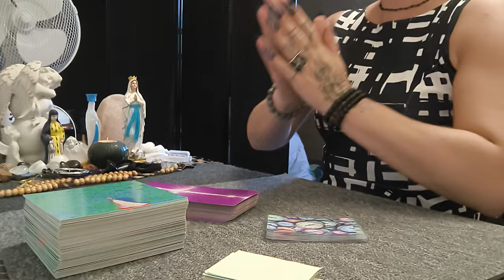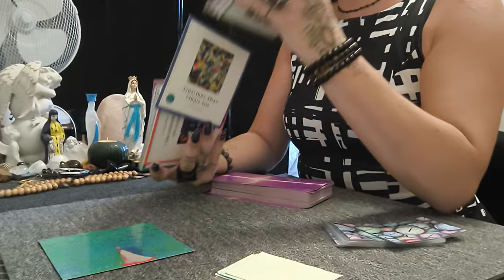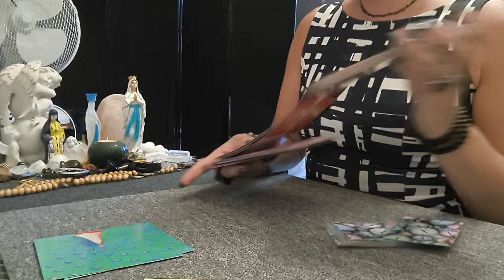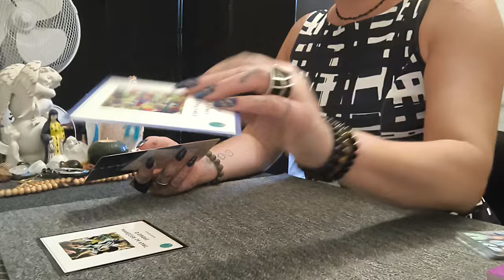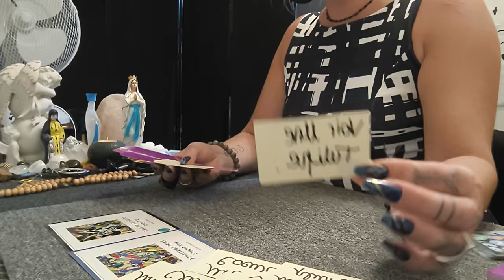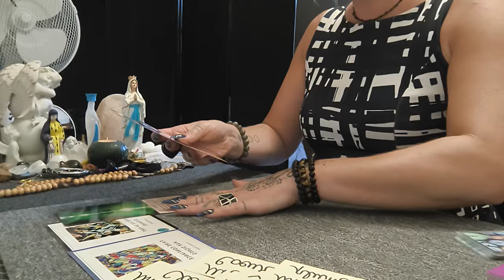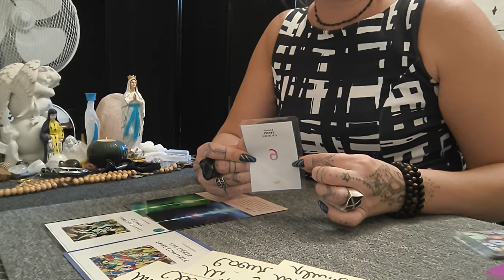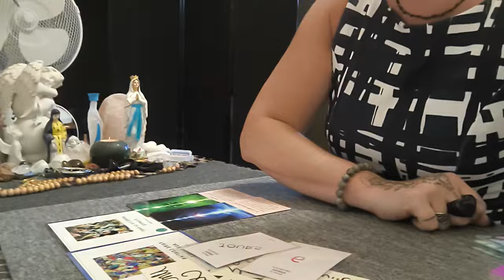QUELS SONT TES SIGNES DE SYNCHRONICITÉ SUR 6J🤪SUR SA PART D OMBRES......